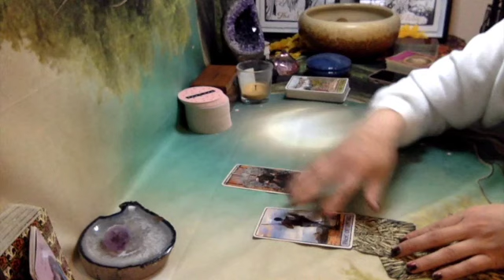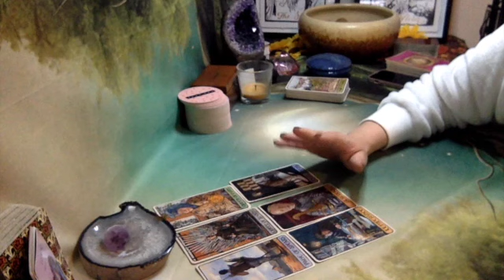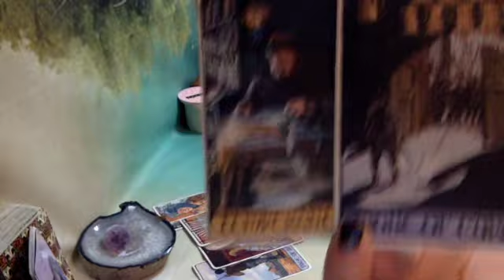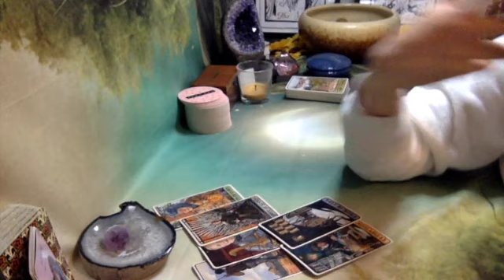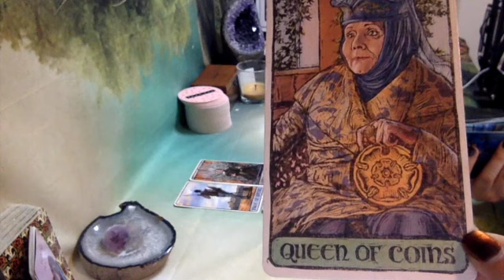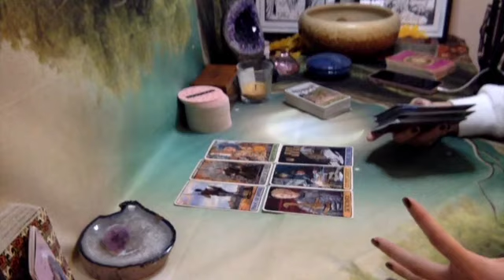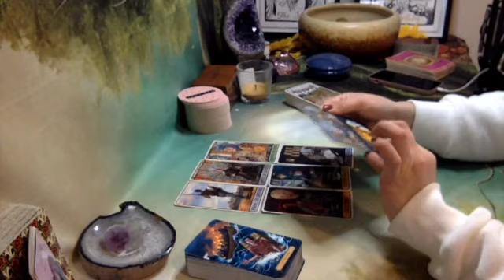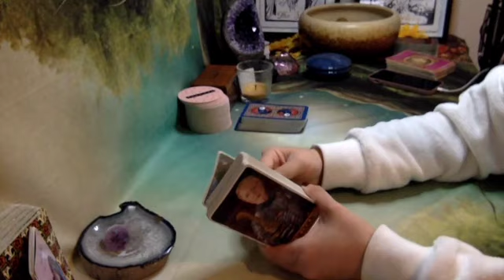Gemini ❤️‍🩹♊️ IS IT OVER? (Dec 7 2022)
This is a   ✨General Reading ✨ Gemini
Check your Sun, Moon, Rising and Venus Placements!